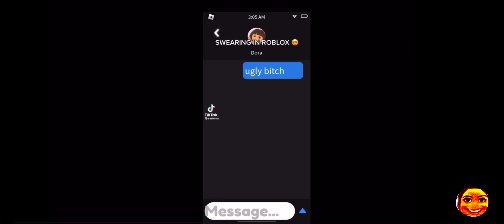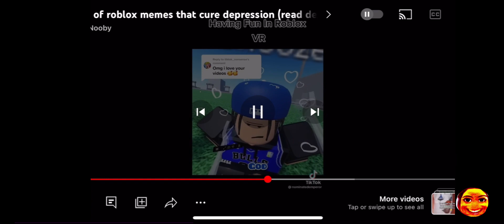8 minutes and 18 seconds of low quality funny roblox tiktoks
I don’t own any of them lmao